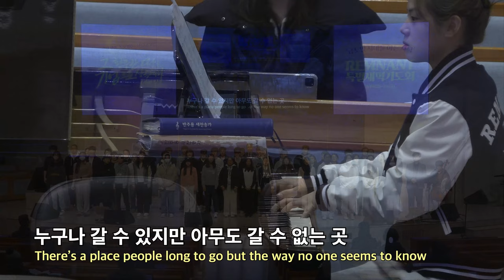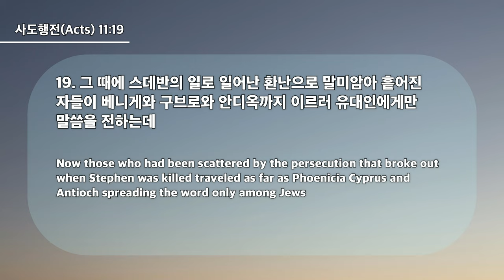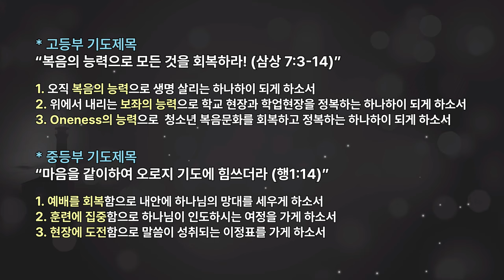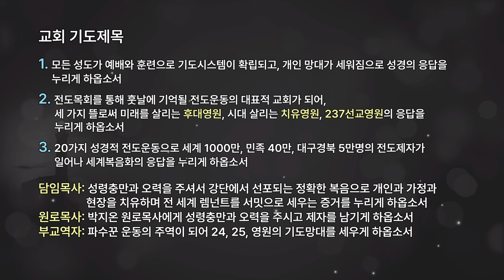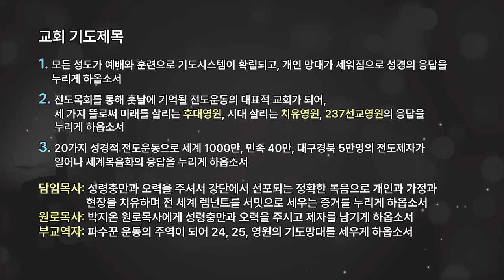20240222 대구하나교회 렘넌트 특별 새벽기도회 4일차(영원한 유산에 도전하라,행11:19)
* 설교자 : 오석진 목사

- 1부 예배                             주일 오전 09 : 00
- 2부 예배                            주일 오전 11 : 00
- 3부 예배                            주일 오후 16 : 00

- 1st Service (SUN)                                       09 : 00 am
- 2nd Service (SUN)                                     11 : 00 am
- 3rd Service (SUN)                                      16 : 00 pm